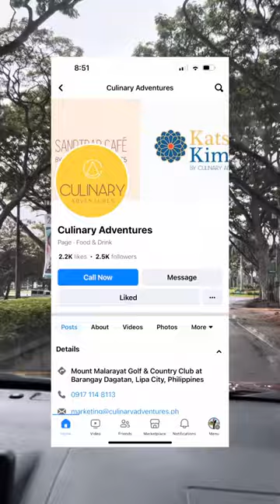Mt Malarayat Golf And Country Club Vlog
Celebrated my birthday here sa Sandtrap Cafe inside Mt Malarayat Golf and Country Club! Sobrang peaceful at ang ganda ng lugar. Open sila for everyone who wants to dine in sa Sandtrap Cafe and Katsu Kimchi, just message them for reservations